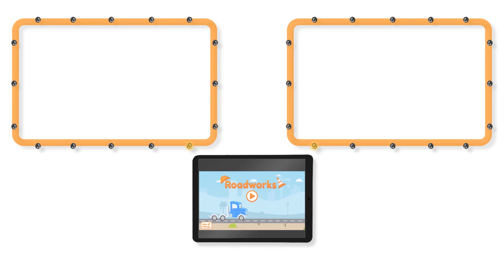الحافلة ليلي عالقة أعلى منحدر صخري - مدينة السيارات - سيارات شرطة وشاحنات إطفاء للأطفال 🚓 🚒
أهلا بكم في مدينة السيارات، حيث تعيش السيارات والشاحنات مع بعضهم البعض في سعادة أبدية. تابع مغامرات توم شاحنة الجر، دائما جاهز لمساعدة أصدقائه، مات سيارة الشرطة وفرانك سيارة الإطفاء سيارات الدورية البوليسية القوية، تروي القطار الأسرع وكارل الشاحنة الخارقة والعديد من الأصدقاء الآخرين ومغامراتهم المذهلة.

مات سيارة الشرطة وفرانك شاحنة الإطفاء، أعضاء في سيارات الدورية ، يساعدان كل السيارات والشاحنات التي تحتاج المساعدة! عندما تحتاج الجرافة ، الجرار، شاحنة القمامة ، سيارة الإسعاف، الحافلة ، أو أي شاحنة إنشاءات أخرى مثل الحفارة ، الشاحنة العملاقة المساعدة أو تكون عالقة، سيارات الدورية دائما موجودة لحل مشاكل السلامة. أعضاء سيارات الدورية هم أطبال امدينة الحقيقيون! هذه الرسوم المتحركة للأطفال عن الشاحنات مناسبة للأولاد والبنات المهتمين في مجال السيارات!

سيارات الدورية سيارة شرطة#
رسوم متحركة للسيارات#